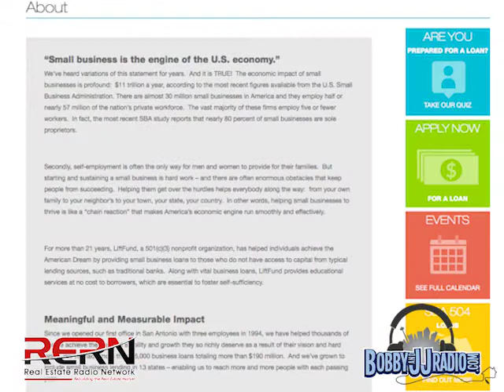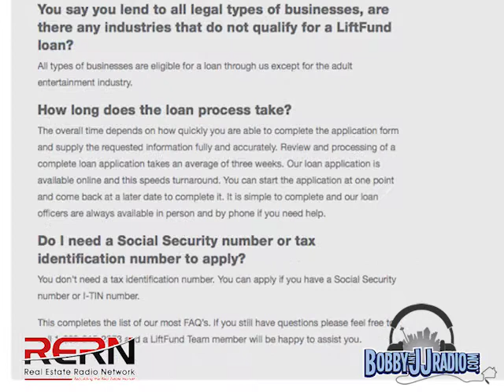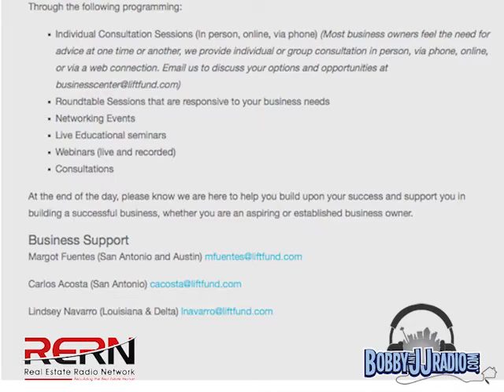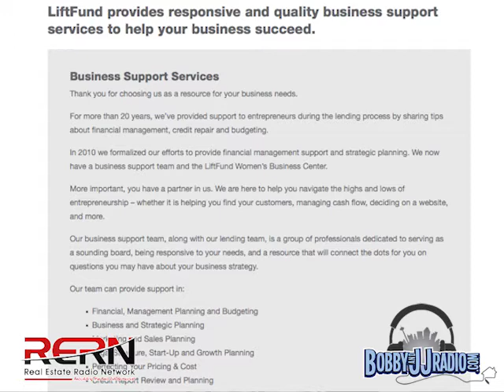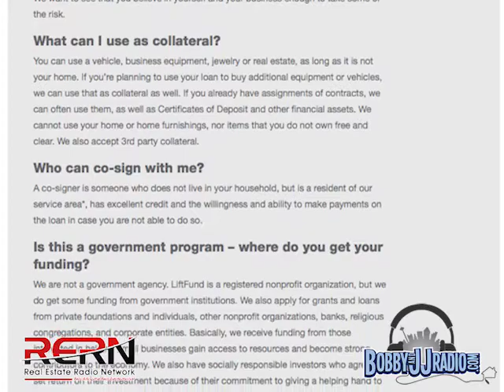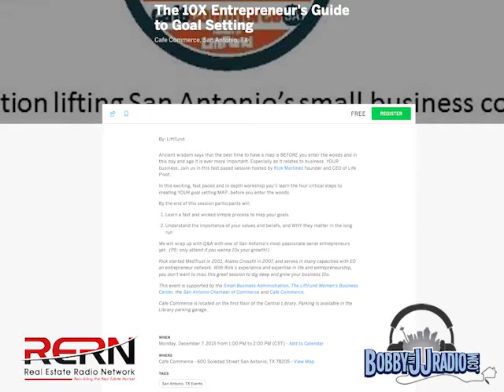Loans for Start-up Companies with LiftFund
JJ Gorena and Bobby Cortez of The Trey Group talk with Jonathan Sarabia of LiftFund, a great organization that helps provide loans for start-up small businesses and companies.
Learn about the loan process, timeline and requirements of LiftFund.

Keller Williams City-View
10999 IH-10 West
Suite 175